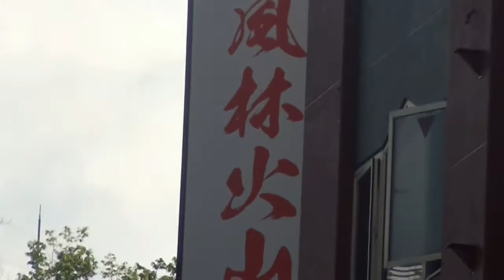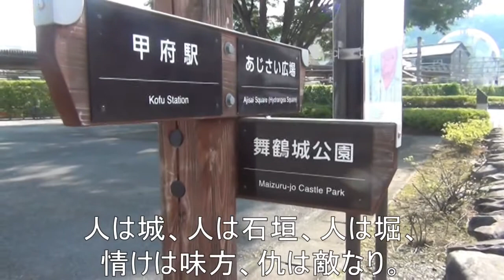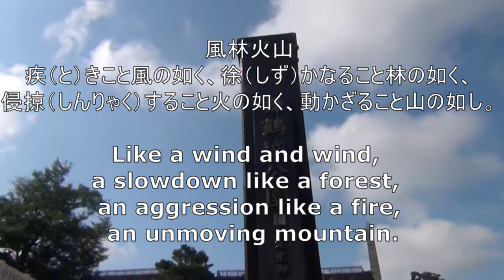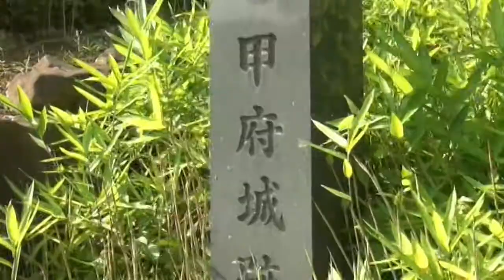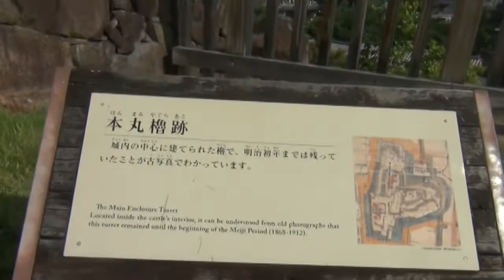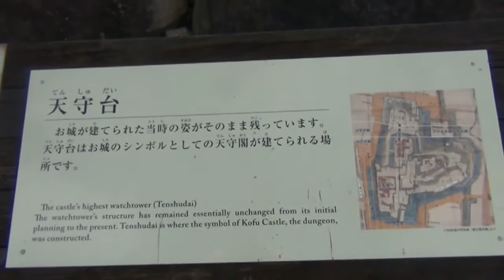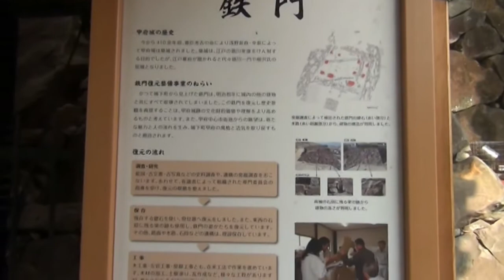山梨県【甲府城】兵どもが夢の跡…武田信玄さんのお膝元。甲府駅、甲府城に行ってきました。戦の後の平和な公園…。のんびりとした時間が過ぎてます。ゆっくり行きましょう。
武田信玄#甲府#戦国武将#風林火山#甲府城#甲府駅#山梨#武田#山梨県#観光#信玄#山梨観光#山梨県　観光